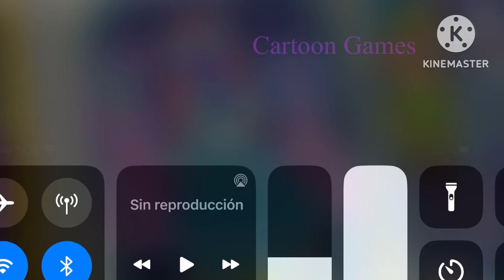Muppet Babies Win a Twin (For Kid’s Future Play on Cartoon Games)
Muppet Babies is the Scooter and Skeeter from Win a Twin a Soccer Ball and with the Kid’s Future Play on Cartoon Games❤️🧡💛💚🩵💙💜🩷